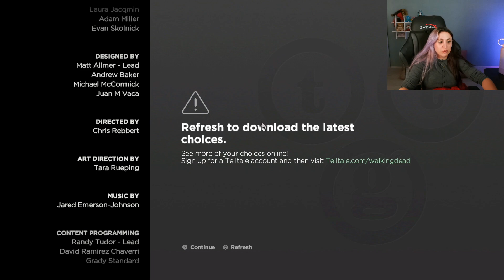THE WALKING DEAD - KANUNUN ÖTESİNDE - 3. SEZON 3. BÖLÜM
Selamlar, eski efsanelerden olan The Walking Dead serisine devam ediyoruz! Bu video serinin 3. oyununun 3. videosudur!